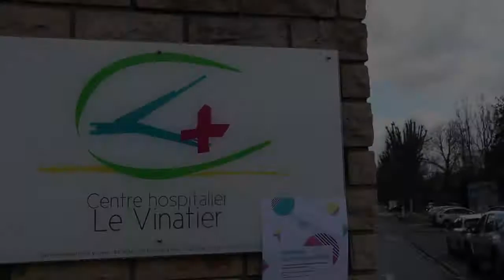Jean-Paul Lecoq : "Il y a une politique nationale : casser l'hopital public"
Première étape du Tour de France des parlementaires des hôpitaux à Lyon

jean-Paul Lecocq est député communiste de Seine-Maritime